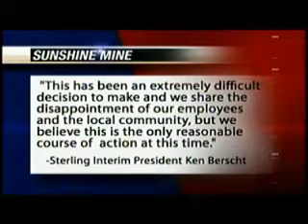Sunshine Mine shuts down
Less than one year after the Sunshine Mine re-opened, the owners announced they are stopping production and putting dozens out of work. KXLY4's Annie Bishop reports.